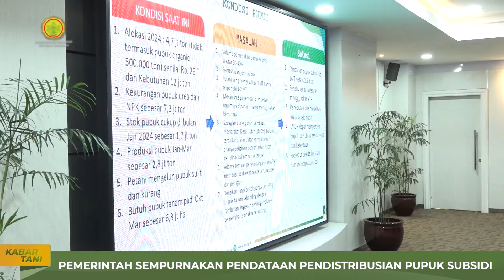Atasi Persoalan Pupuk, Pemerintah Perbaiki Pendataan Pendistribusian Pupuk Subsidi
Kementerian Pertanian bersama Ombudsman dan PT Pupuk Indonesia serta stakeholder lainnya menggelar rapat terbatas membahas regulasi administrasi distribusi pupuk subsidi untuk petani di kantor pusat Kementerian Pertanian Jakarta.